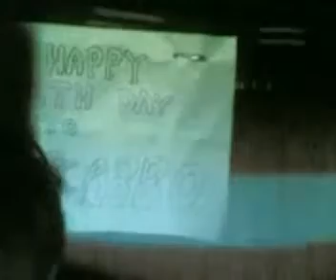বাবার স্মৃতি ০১